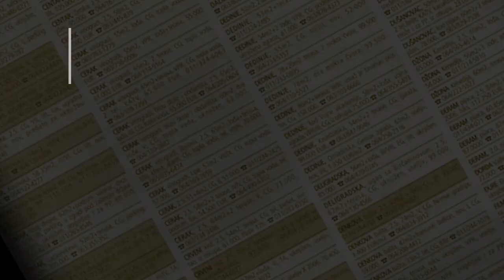prodaja stanа JulinoBrdo Zmajevacka 77m - Cukarica Beograd